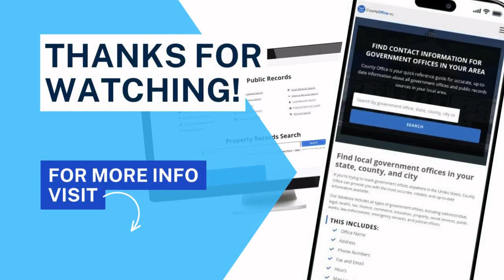How To Prepare For A Divorce? - CountyOffice.org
How To Prepare For A Divorce? Going through a divorce is never easy, but being prepared can make the process smoother. In this video, we'll guide you through the steps of how to prepare for a divorce. We'll start by discussing the importance of gathering financial documents, including tax returns and bank statements. We'll also talk about making a list of shared assets and debts, and the benefits of hiring a lawyer to guide you through the process.

Taking care of yourself during this time is crucial, and we'll offer tips on seeking emotional support. We'll also discuss how to involve your children in the process as appropriate and ensure their needs are taken care of. Finally, we'll touch on the importance of compromise and negotiation with your spouse.

By following these steps and being prepared, you can navigate the divorce process with confidence.